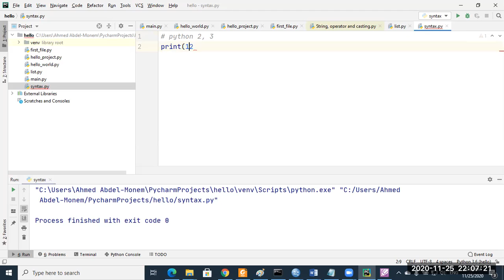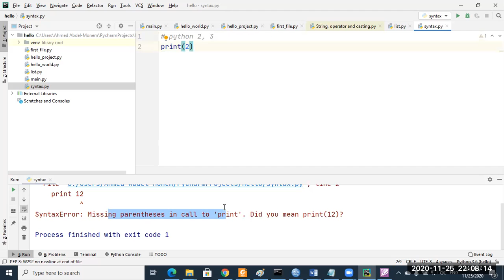Introduction to Python in Arabic